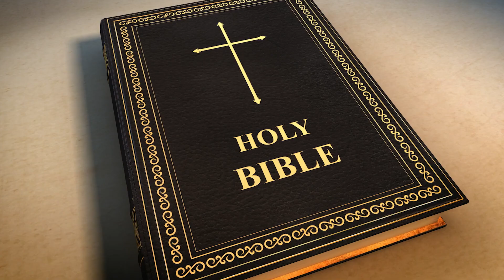IGNITE KIDS Under Construction Preschool Sep. 15